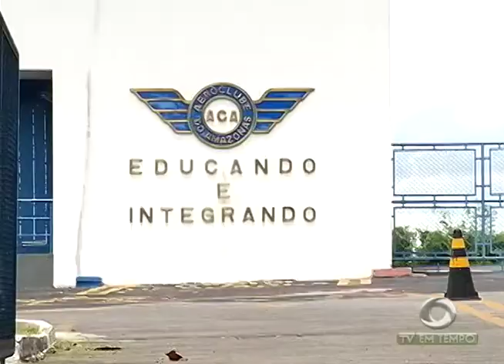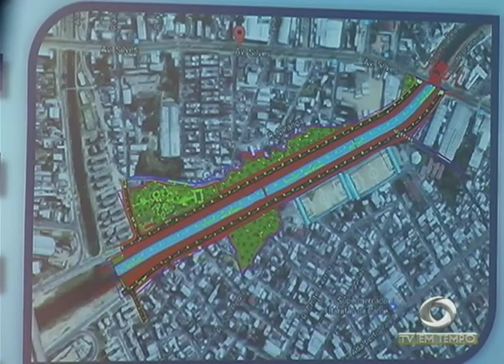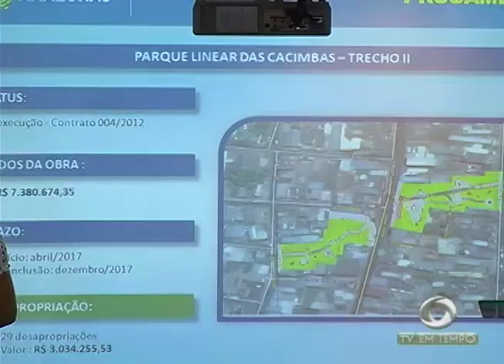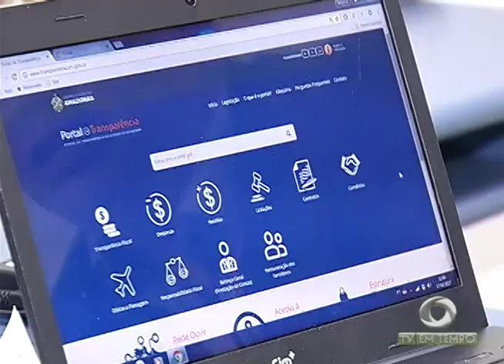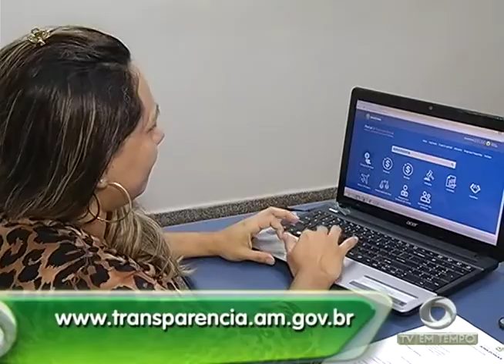Tubulação de Água rompe na Cachoeirinha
02º BLOCO JORNAL 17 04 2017 - Tubulação de Água rompe na Cachoeirinha